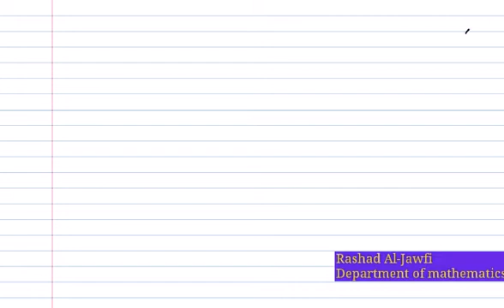الهندسة التحليلية ( محاضرات الأسبوع 6 , الجزء 1 )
مقرر : الهندسة التحليلية ( 161 ريض-3)
جامعة نجران
كلية العلوم والآداب
قسم الرياضيات
الفصل الدراسي الأول من العام الجامعي 36-1437 هـ
تقديم الدكتور : رشاد الجوفي , وفقه الله .